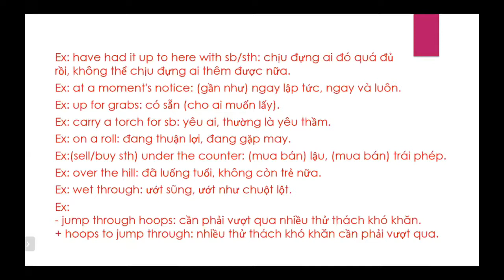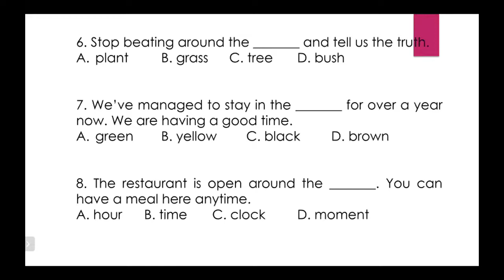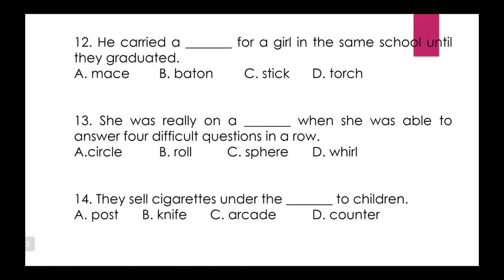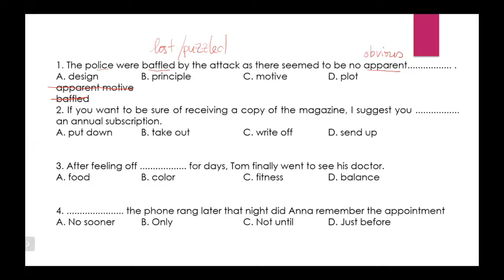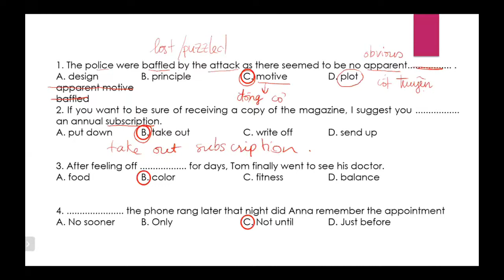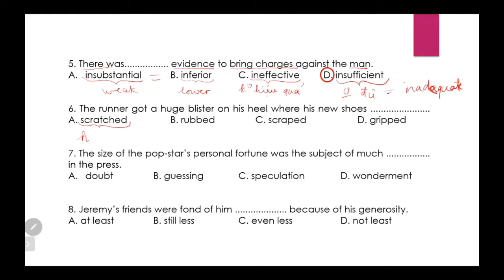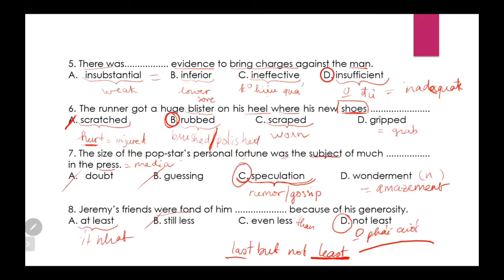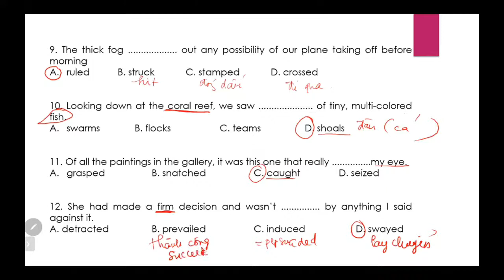Ôn thi- những idiom khó